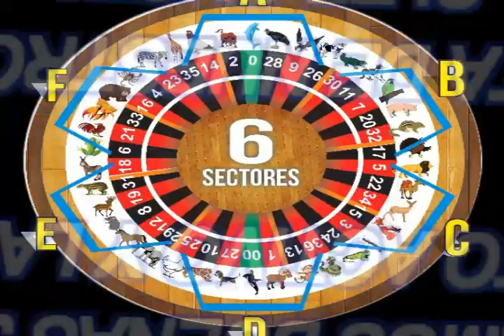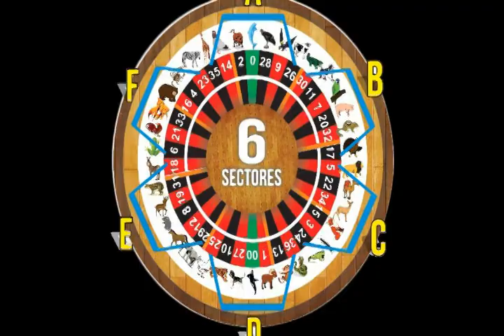LUNES 21/1/2019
LES PRESENTAMOS LOS DATOS MAS FIJOS DEL DIA
DATO IMPERDIBLE
GRACIAS A TODOS POR SU APOYOOO..